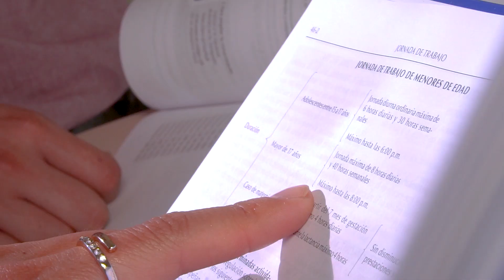Legis - Colección Universitaria -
Tu propósito es ser un experto y alcanzar tu máximo potencial, puedes lograrlo con ayuda de la ColecciónUniversitariaLegis entrando a

📘Códigos Universitarios.
📓Apuntes Mi Clase.
📰Periódico Ámbito Jurídico.